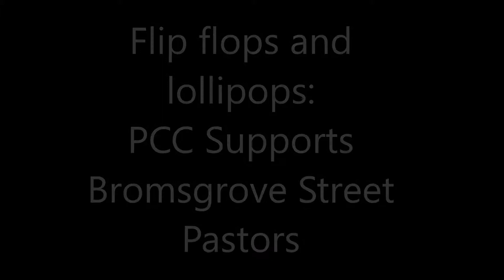PCC Supports Bromsgrove Street Pastors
The West Mercia Police and Crime Commissioner praised the work of Bromsgrove Street Pastors as they celebrate their 5th year, helping local communities.

The volunteers give their own weekends, to provide a listening ear and practical support to those in difficulty. Since the pastors were introduced five years ago, there has been a 35% reduction in anti-social behaviour on a Friday night in Bromsgrove.

Similar teams exist in South Worcestershire, Herefordshire, Shropshire and Telford.

PCC John Campion, who spent last Friday evening with the Street Pastors, said “It is commendable that these volunteers give their own time, to help others in our communities. Having spent time with them I have been able to see the valuable service that they provide, making sure that people are kept safe, and providing a reassuring presence in town centres.

Through their caring approach, they are able to change people’s behaviours and reduce anti-social incidents, meaning that police resources can be better directed to focus on helping the most vulnerable. I would like to take this opportunity to thank the volunteers on behalf of the people of Bromsgrove.”

Street Pastors Chairman Rev Paul Lewis said “Bromsgrove Street Pastors wouldn’t be the success that it is without the support of others around us, especially West Mercia Police, Bromsgrove District Council and our local pubs and night club. We help, care and listen in ways that others are not able to, and so contribute towards making Bromsgrove a safer and better place to enjoy a night out. Our local community has taken us to their heart, and we are sought after on a Friday night / Saturday morning. Thank you to everyone who has encouraged and supported over the last 5 years. We are looking forward to many more to come”.